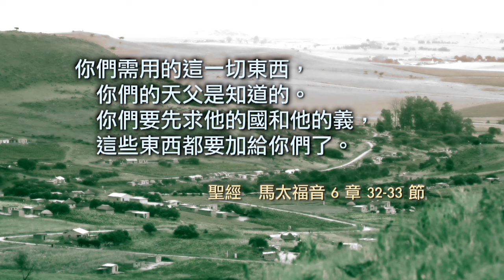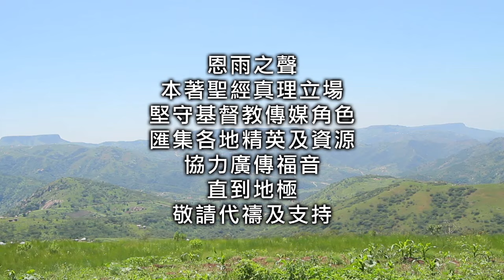电视节目 TV1338 南非之旅（二）The South Africa Series (2) - Touching ~ 触动 (HD 国语/English Subtitles) (非洲系列)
Growing up in Canada, these young Chinese Canadians have set aside their comfortable time in Toronto to go visit remote villages in South Africa for a learning experience with a Christian youth organization. On this trip, there are times for them to try many new attempts they have never experienced before, and times for them to reflect on the real meaning of a truly fulfilling life.

在加拿大成长的年轻人暂时放下舒适的生活环境，来到南非偏远小村落生活。行程里有不同的尝试，当中有很多意想不到的体验。不仅如此，南非年轻人的生命故事也扣动了这些加国青年的心弦 ，在成长路上得到鼓励。